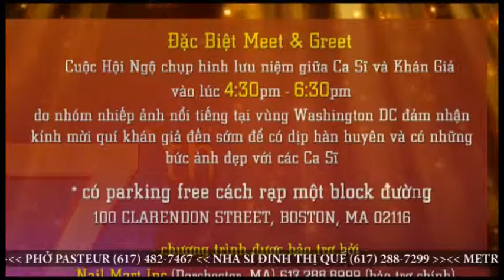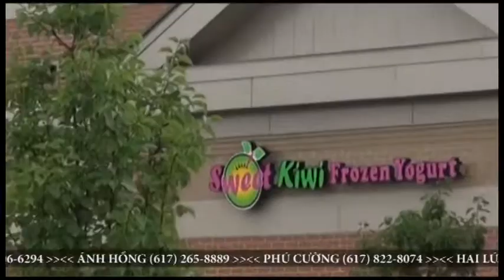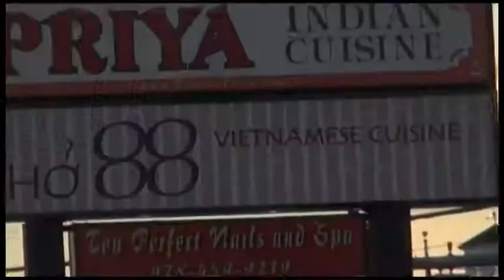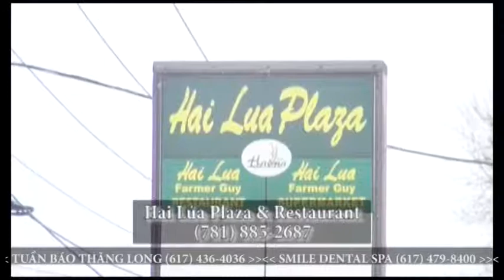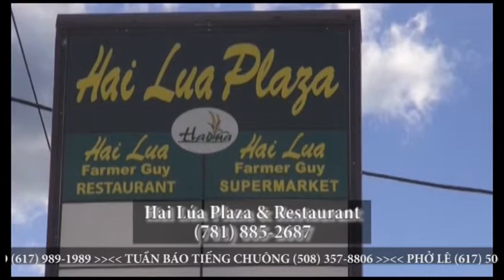09 22 2013 SUNDAY PART1